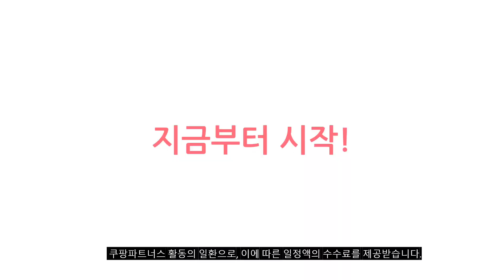2024년 지름신 강림 캣타워 추천순위 TOP10 가격,후기,평점 비교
❤️❤️❤️ 요즘 인기있는 캣타워 구매 가격 평점 리뷰 정리해 봤어요! ❤️❤️❤️

[00:06]
10위. 가르르 고양이 원목 캣폴 우주선 캣타워 1번 [143,000원]

9위. 헬로망치 프리미엄 대형 고양이 직조 캣타워 DS8897 [83,160원]

[00:17]
8위. 가르르 고양이 원목 캣폴 우주선 캣타워 12번 [217,800원]

[00:22]
7위. 꾹꾹이네 아크로폴리스 시크릿 캣타워 ST-711 베이지 + [59,700원]

[00:28]
6위. 홍운 네츄럴 드림 캣타워 대형 J01 1개 [78,900원]

[00:33]
5위. 페트린 우드 7단 해먹 캣타워 1개 7단캣타워 [77,900원]

[00:39]
4위. 네츄럴프로 하늘정원 큐티 캣타워 174 그레이 1개 [36,730원]

[00:44]
3위. 몽몽 고양이 숨숨집 아파트 캣타워 조립식 4단 [90,900원]

[00:50]
2위. 멍냥타임 우드 6단 캣타워 우드6단캣타워 1개 [87,900원]

[00:55]
1위. 딩동펫 튼튼 원목 캣타워 혼합 색상 1개 [35,400원]